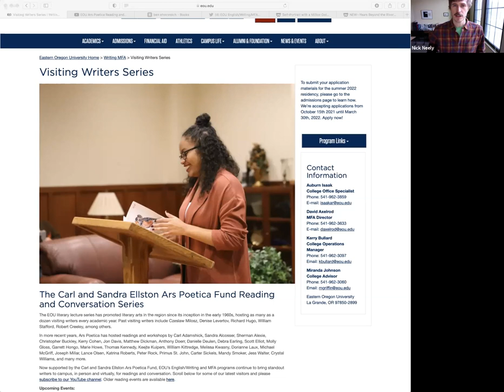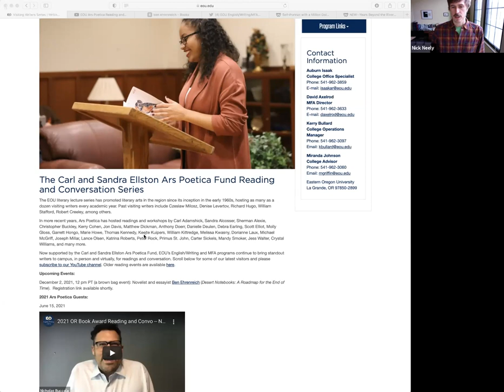Poets Patricia Clark and David Axelrod -- November 14, 2021 -- EOU Ars Poetica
Patricia Clark is the author of six books of poetry, most recently *Self-Portrait with a Million Dollars* (Terrapin 2020) & the author of three chapbooks. New work from her appears in Plume, Tar River Poetry, and Paterson Literary Review and is forthcoming in Westchester Review, I-70 Review, Atticus Review, Midwest Quarterly and elsewhere.

David Axelrod is the director of EOU's MFA program in creative writing and a former professor of English/Writing at EOU. He is the author of nine collections of poems, including his latest, *Years Beyond the River* (Terrapin 2021), and two essay collections, most recently *The Eclipse I Call Father*(Oregon University State Press 2019).

In conversation on November 14, 2021 with Nick Neely, Assistant Professor of English/Writing at Eastern Oregon University. Neely is the author of *Alta California* and *Coast Range.*